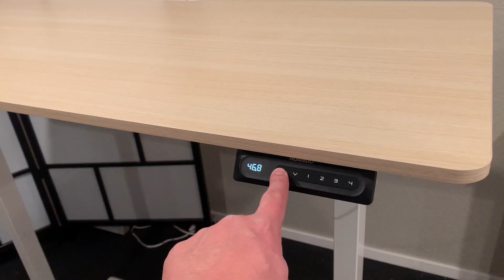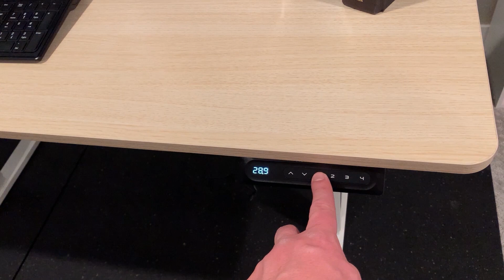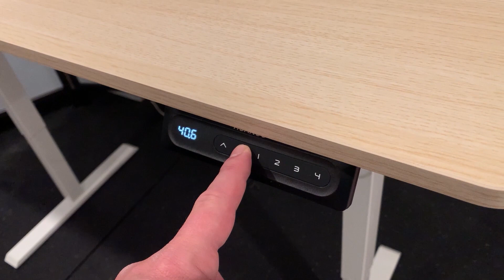This High Tech Adjustable Electric Office Desk Gives You The Option To Stand or Sit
Amazon link to HUANUO desk

link to Jeff's Amazon store

Manufacturer description of item:

Dependable Desk: This electric standing desk provides everything you need with a stable structure, reliable lifting performance, and handy extra features.
Ultimate Stability: The strong desktop rests on a sturdy frame built with automotive-grade SPCC cold-rolled steel.
Reliable & Durable: We thoroughly test our desks to ensure reliable long-term performance. This desk has been lift-tested 50,000 times while fully loaded.
Four Custom Height Settings: Store custom sitting & standing heights for two different users (or different use scenarios). Get the right height with a single button-press.
Handy Extras: This desk also has handy extra features like device cable management, dual storage hooks, and an anti-collision system.